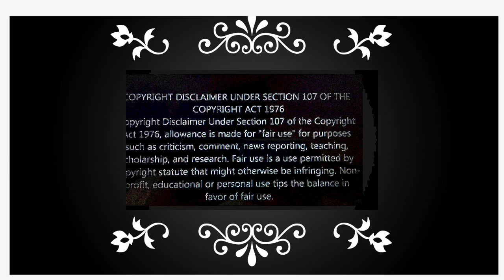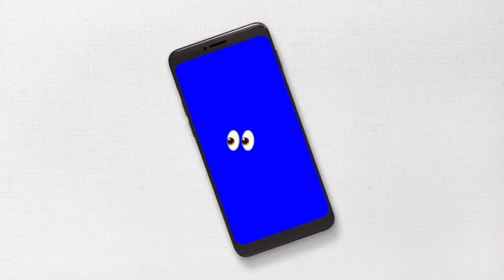Adrienne Caught a Message Blove , as Genuinely Nesha Speaks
Genuinely Nesha totally Miss lead her chat with twisted information  she spoke on .as for Adrienne Slays who say ”Blove throw shade by speaking on money and eviction.feel some shade was definitely  Thrown ! Is she right ? 👍🛎 did Blove deliver a message ?